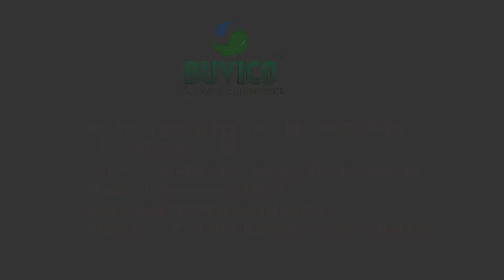How to Use Industrial Spray Painting Machine | Top Industrial Spray Guns 2019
BU 8835 Airless Industrial Painting

Airless Paint Sprayer BU8835

Technical Description:

Type of Current ( V/Hz) 220-240V / 50 Hz
Motor Power 2000 W / 2.7 HP
Max. Pressure 227 Bar / 3300 PSI
Max Tip Size 0.035” (1 Gun) 0.021” (2 Guns)
Max Gun Operated Two Guns
Delivery Output 5 L/ Min
Hose Length Capacity 300 Ft (For Single Gun)
Spraying Capacity 20,000 – 25,000 Sq. Ft /day, depends upon the Labour Skill

BUVICO SPRAYING EQUIPMENTS
Mr. Vidhyakar N.
No: 63, Sulochana Nagar, Moulivakkam,
Porur, Chennai-600125.